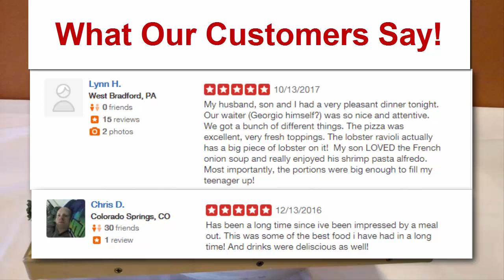George's Restaurant and Bar Downingtown, PA, United States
The best quality is absolute satisfaction of customers. We provide the best and delicious food to our customers. Georgio's Restaurant & Bar strives to keep the standard for good. We are open Seven days a week to serve our customers with scrumptious meal. We promise you that we will keep on doing our best with strength, honesty and pride.

Find Our Special Deals At Bitecart.com
On Demand Help For Your Tables By CafeSquad